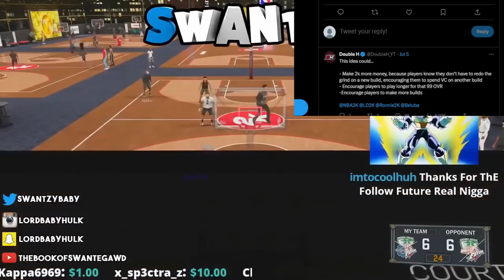FIRST NBA 2K24 TRAILER LEAK😱 DRIBBLING & DEFENSE BUFFED..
nba 2k24 crew mode. nba 2k24 interior defense buff. nba 2k24 dribble combo buff. nba 2k24 current gen. nba 2k24 mycareer. nba 2k24 myplayer. nba 2k24 crossplay. nba 2k24 city. nba 2k24 next gen. nba 2k24 mamba moments. nba 2k24 neighborhood. nba 2k24 leaderboards.